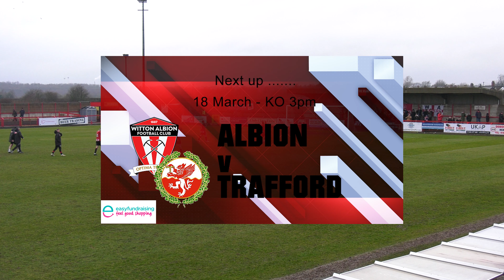4k Witton Albion v Prescot Cables Highlights - 11 March 2023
4k Witton Albion v Prescot Cables Highlights.  KO 3pm. NPL West